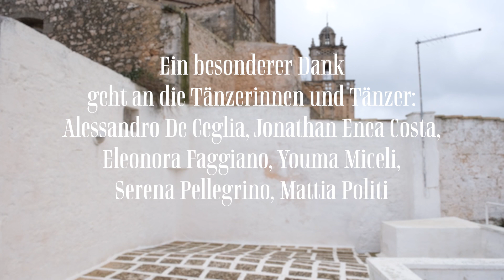Backstage beim Art Shooting "White Dreams"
Für Sublime Eyewear und die DOZ hat Fotografin Carmen Mitrotta in Ostuni,
der weißen Stadt Apuliens, in lichten, magischen Momenten Tänzerinnen und Tänzer portraitiert, die ausgewählte Fassungen und Sonnenbrillen aus den Kollektionen der Frühjahr / Sommer Saison 2023 inszenieren.